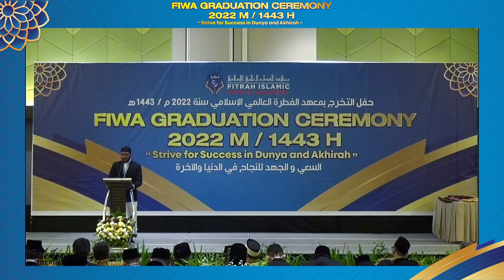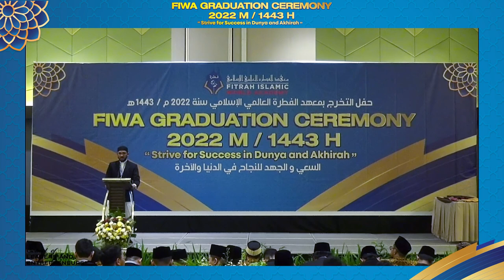Season 8 - Sambutan Wisudawan SMP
Sambutan Wisudawan SMP